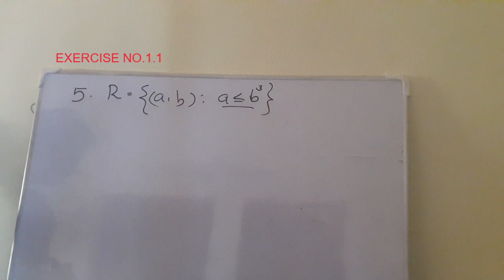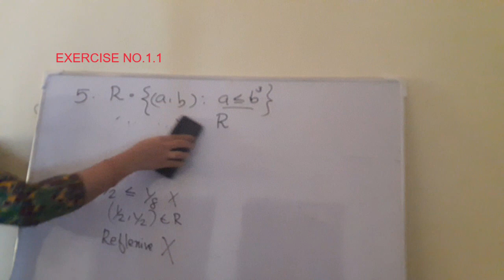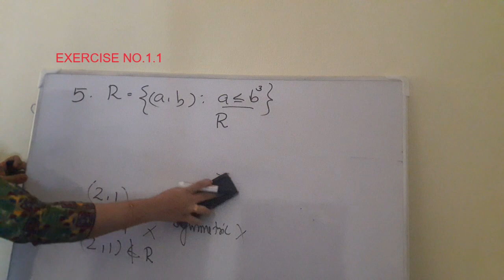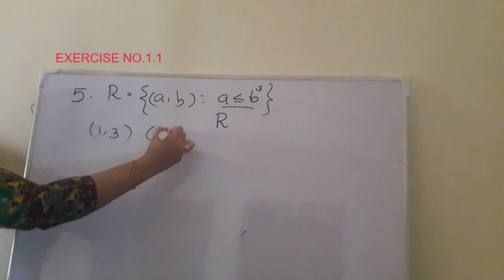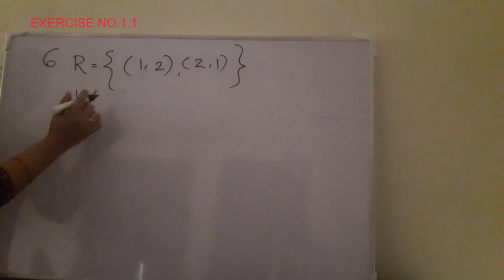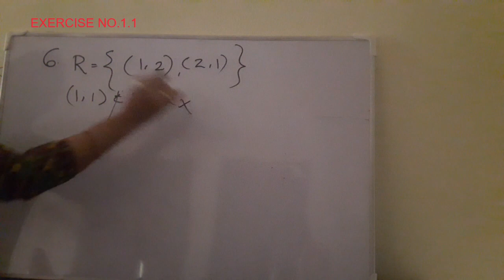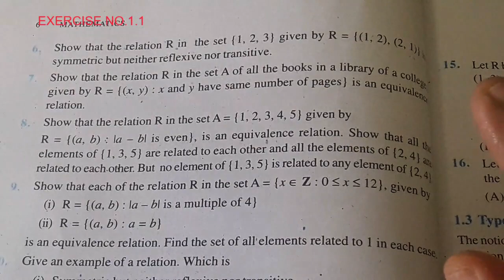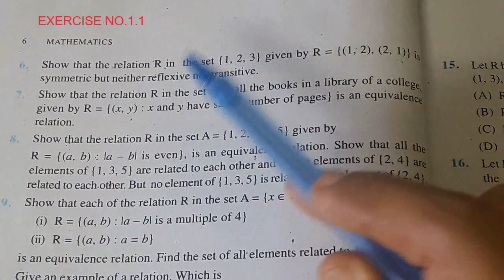CLASS 12 MATHS _ CHAPTER 1 _RELATIONS AND FUNCTIONS/ PART6 (EXERCISE 1.1)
CLASS 12 MATHS _ CHAPTER 1 _RELATIONS AND FUNCTIONS/ PART6